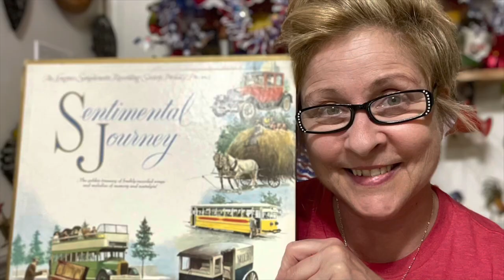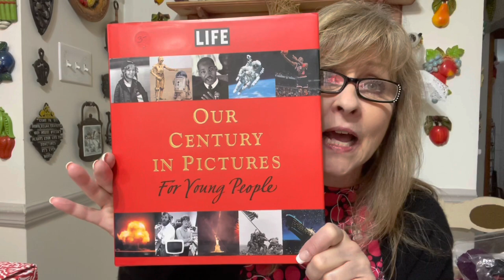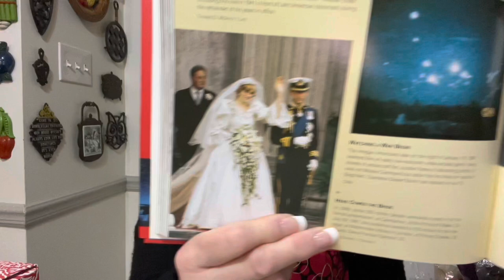Goodwill Pays Off Again! April 20, 2022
I found some awesome stuff on this trip to Goodwill! Let me know if you agree!